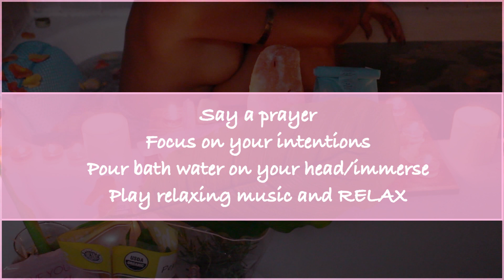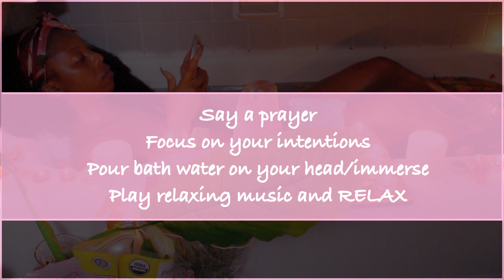SPIRITUAL BATH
Best spiritual bath ritual and bath recipe
We explore the most important ingredient for a spiritual cleanse,
and how to protect high vibrational energies and invite goodwill.
How to take a spiritual bath and why you need one, remove negative energy
Follow PopSaltnCulture and the Water Cactus herself, La ChichiMambo on:  Facebook, Instagram and Twitter

Use hashtag: PopSaltnCulture @PopSaltnCulture